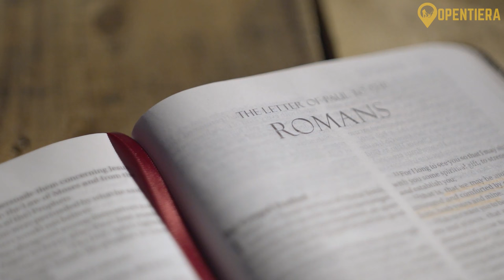Mali: Home of Timbuktu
Mali: Unveiling the Legacy of Africa's Great Empire

In this exploration of Mali, we uncovered the nation's rich history as the home of one of Africa's greatest empires, the Mali Empire. From the remarkable wealth and iconic rulers like Mansa Musa to the challenges faced by this resilient nation on its path to growth and prosperity, Mali's story unfolds. The country's diverse geography, stretching from the Sahara Desert to the fertile savannas, impacts its economy and society. With a population of around 22 million people, Mali is a melting pot of ethnic groups, each contributing to the vibrant cultural mosaic. The cuisine reflects this diversity, blending Arabic, French, and African influences into delicious dishes. Mali's history, marked by empires and trade, has shaped its present, and its rich cultural heritage, from ancient manuscripts to contemporary music, continues to influence the world. Join us and stay to the end to appreciate Mali's enduring spirit and cultural richness.